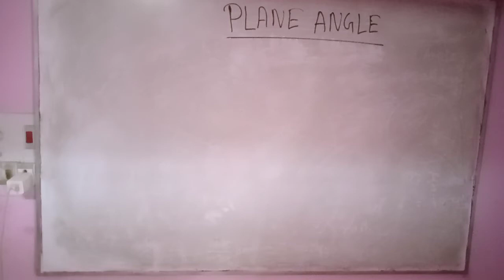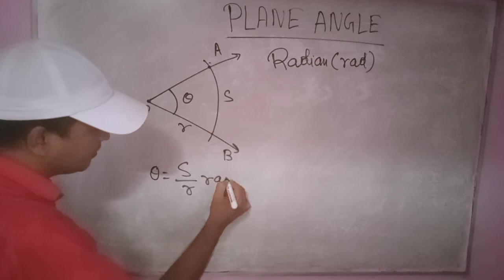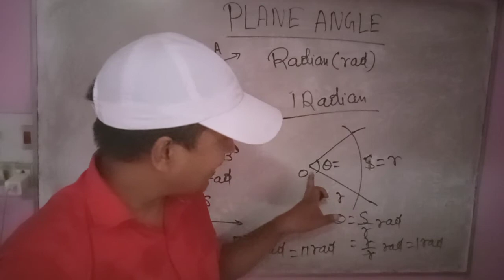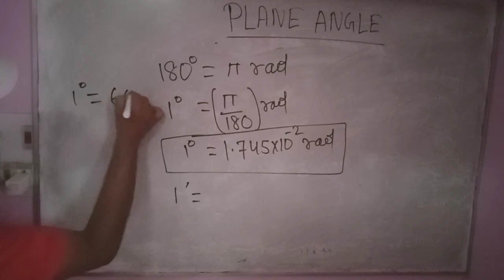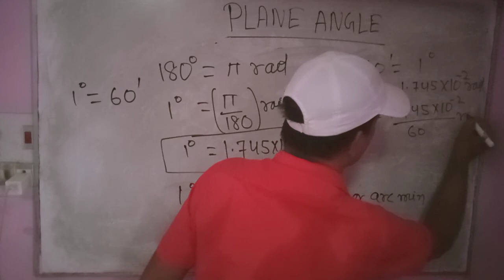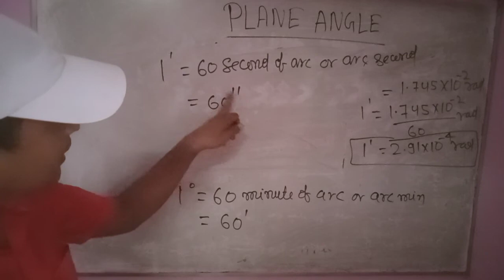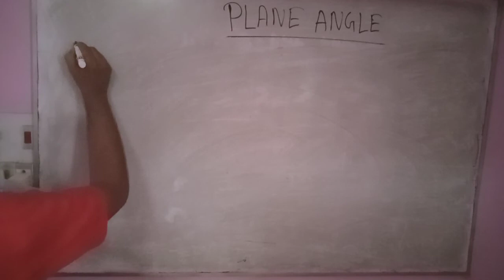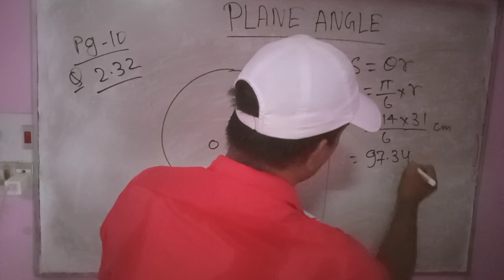Plane Angle/Degree/Minute of arc/Second of arc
Radian